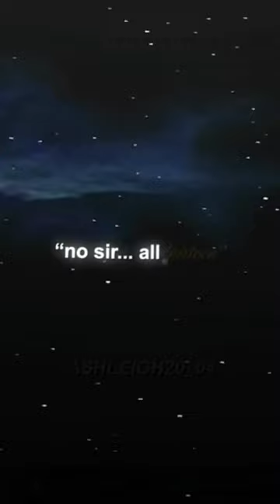"no sir... all thirteen